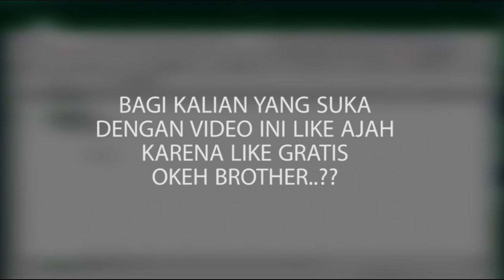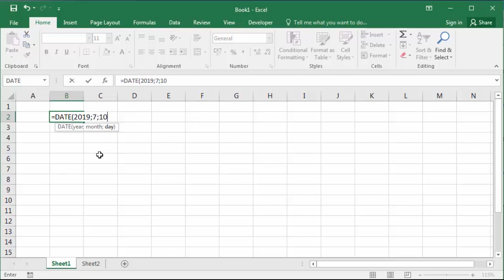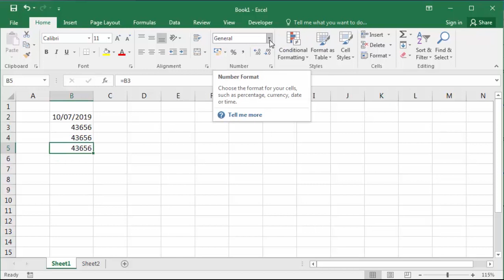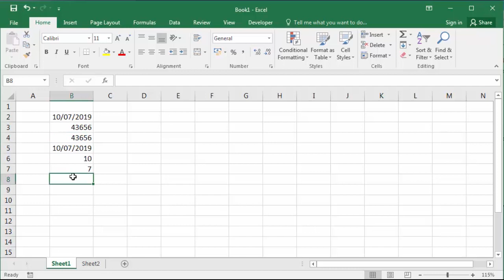Contoh Rumus DATE dan DATEVALUE di Excel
Begini cara menggunakan rumus DATE dan DATEVALUE pada Ms. Excel.